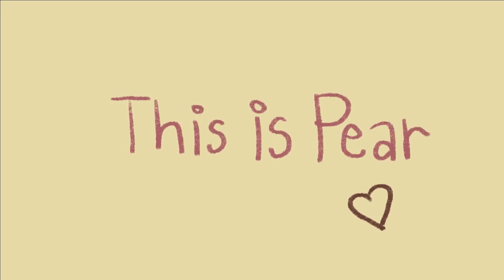Vlog 🏳️‍🌈 Pride Parade อลังการแค่ไหน? เช็คอินจุดถ่ายรูปสุดปัง! l This is Pear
🌈คลิปนี้แพรมาทำ vlog ไปดู บางกอกนฤมิตไพรด์ 🏳️‍🌈ไพรด์พาเหรด 2022 กรุงเทพ
และไปถ่ายรูปที่ สามย่านมิตรทาวน์ ซึ่งเค้าจัด spot ถ่ายรูปไว้ให้น่ารักมากๆเลย ลองไปถ่ายกันได้น้า